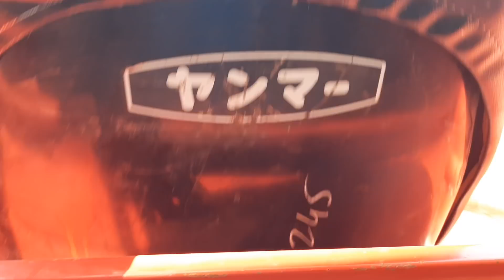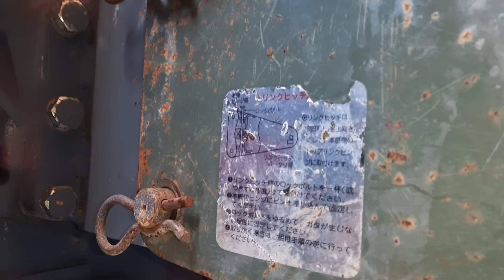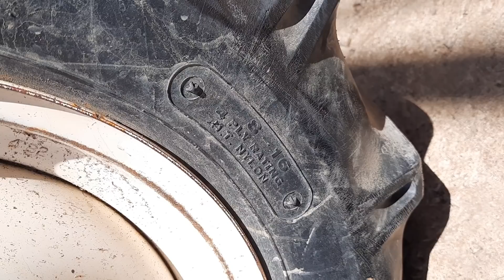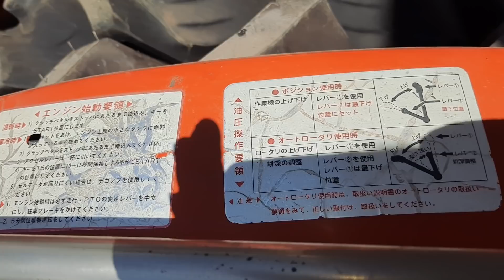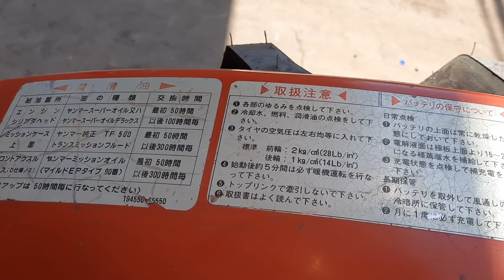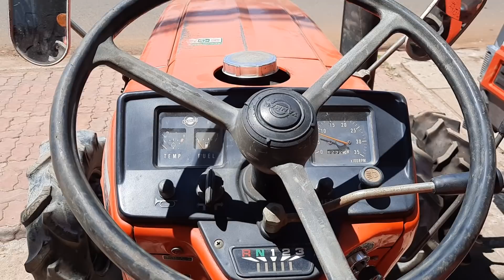xe đã bán rồi nhanh không Hàng vip yanmar 3220 số vô lăng 0946288069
Bán Kubota, iseki, mitsubishi ,hinomoto, shibaura máy móc và nông nghiệp Hàng vip yanmar 3220 số vô lăng 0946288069